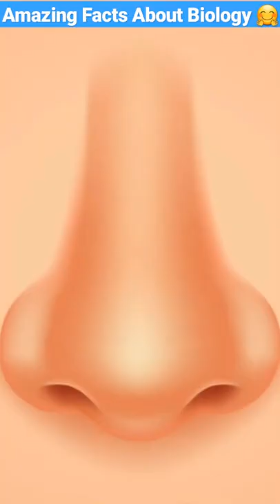Amazing Facts About Biology🤯🤗🥸||3 biological facts